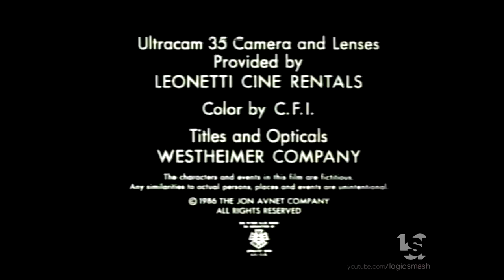The Jon Avnet Company (1986)